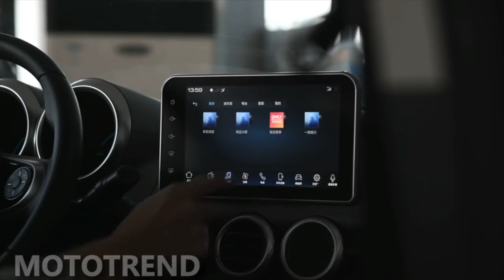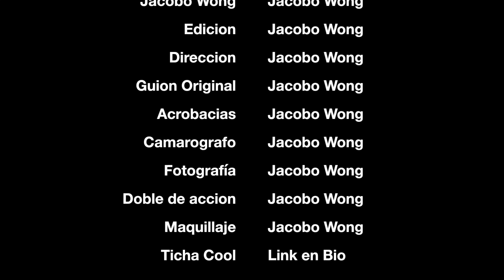ADOPTAMOS un PERRITO!